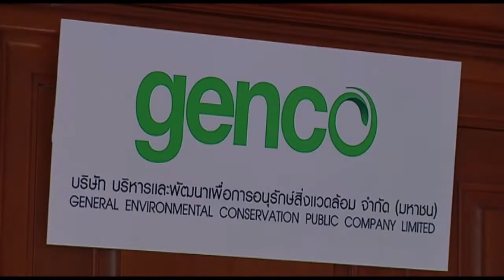gencoข่าวทั่วทิศ2